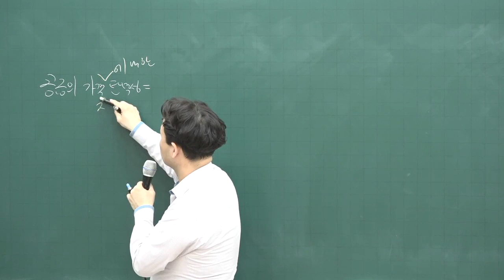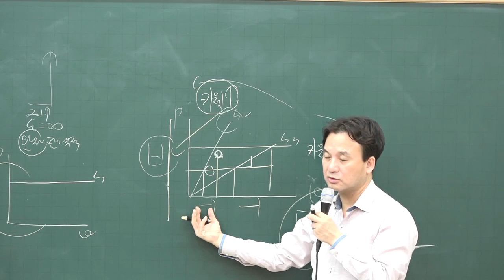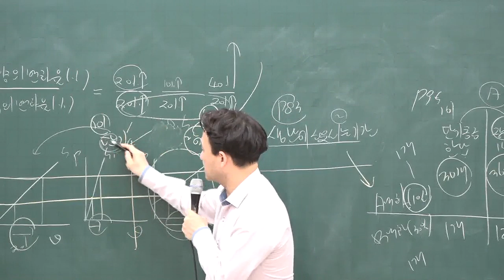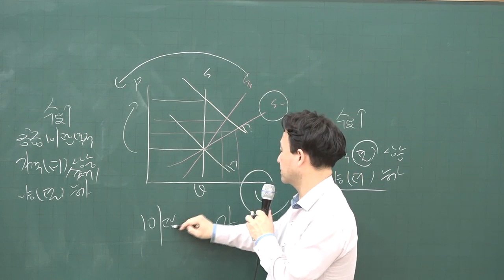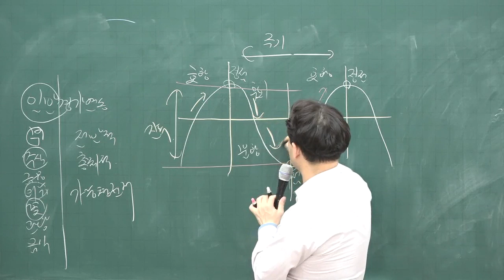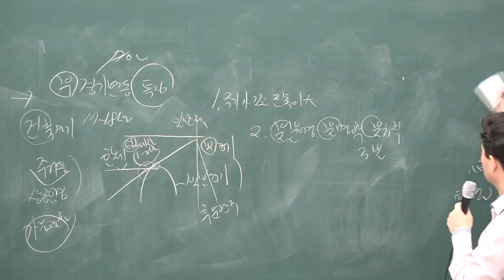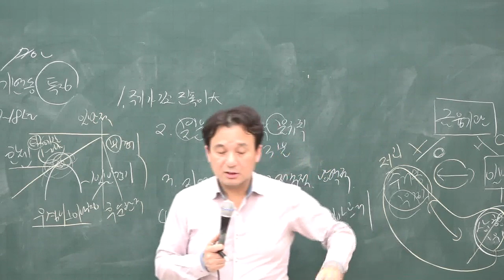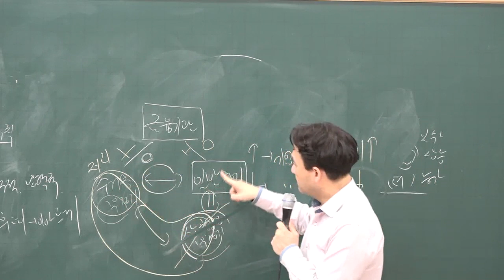[공전무] 2020년 공인중개사 부동산학개론 기초입문 11-6